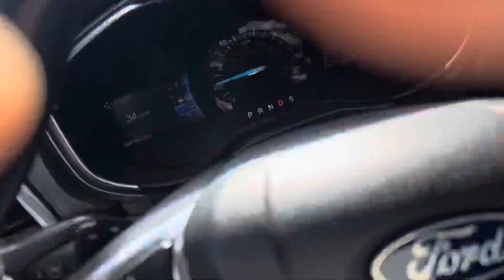24 октября 2024 г.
Qabala Tufan dag